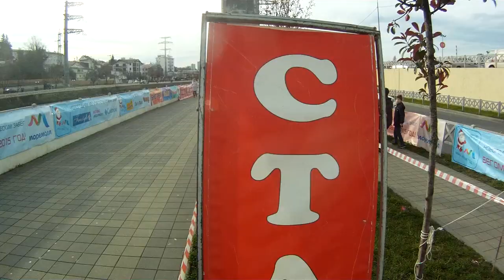Бегом в новый год - легкоатлетический забег в Сочи